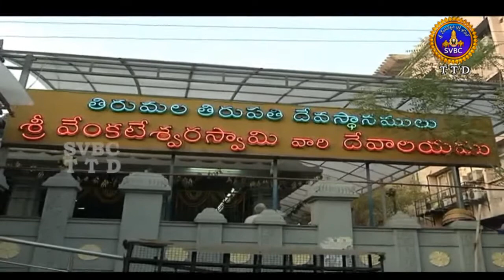Adhyatmika Viseshalu | 9am | 31-03-18 | SVBC TTD